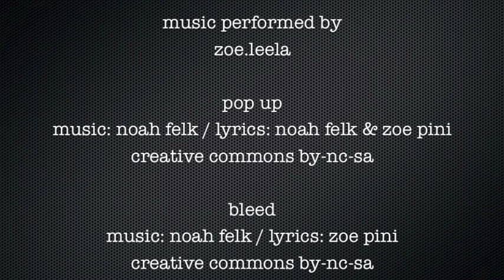C3S: What is Cultural Commons Collecting Society about?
Zoe Pini aka Zoe.Leela as well as Noah Felk (performers, composers and lyricists of the songs used) not only gave us permission to use the tracks, but Zoe herself also adds the most of the statements made in the video.

This video lists statements by some of our supporters, as well as those by ourselves. Most of all, it is intended to introduce Cultural Commons Collecting Society to the audience of SXSW 2013.

It hints at why there is a need for Cultural Commons Collecting Society, and why it might be a good reason to support it - doesn't matter if you are a musician, composer, DJ, label owner, fan, music business exec, nerd, or a cultural activist.